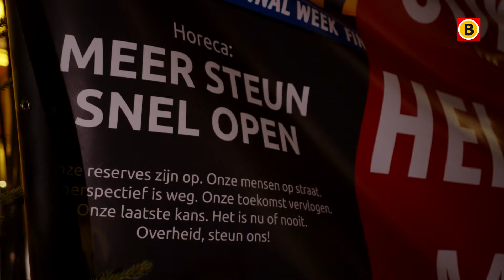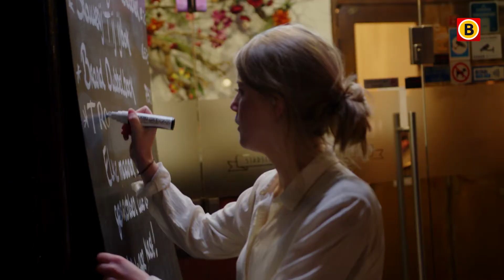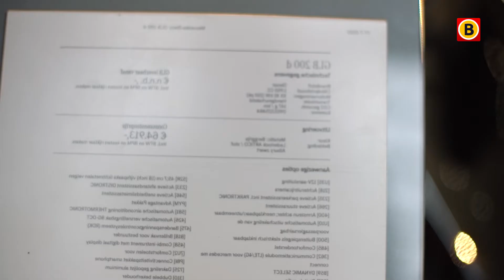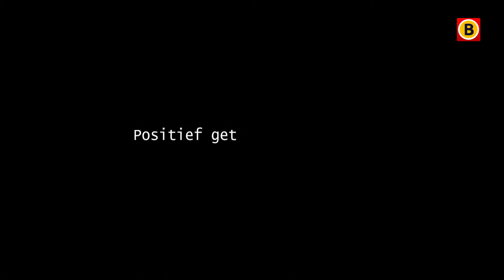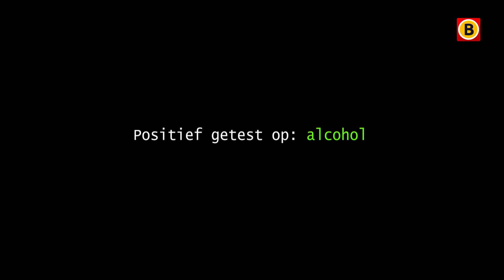Hart voor Muziek l 29 januari 2021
Welkom op het YouTube kanaal van Hart voor Muziek.

Wil je op de hoogte blijven? Volg ons op Instagram

Dit kanaal van Hart voor Muziek is eigendom van Omroep Brabant.
Hier vind je nieuwsvideo's over alle actualiteiten in en rondom Noord-Brabant, misdaad, entertainment, sport en evenementen uit de provincie. Omroep Brabant is één van de grootste regionale omroepen van Nederland.